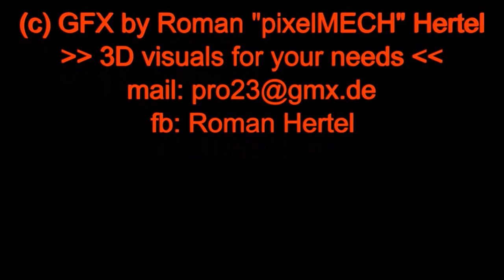EXiL Trailer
EXiL Trailer for concert on May the 12th 2018
More 3D made by me to see on this concert and after the concert here and on FB!